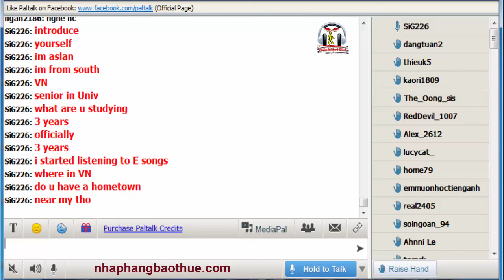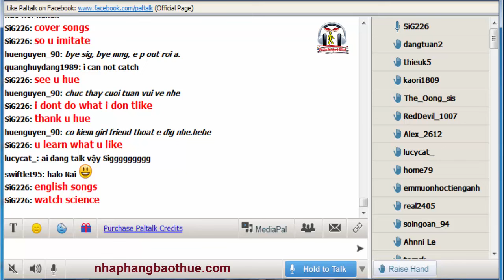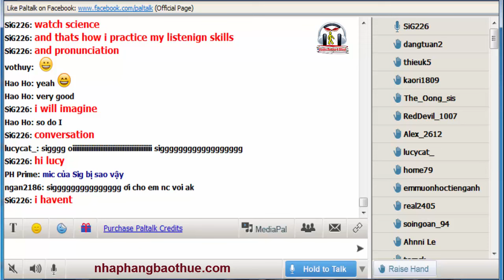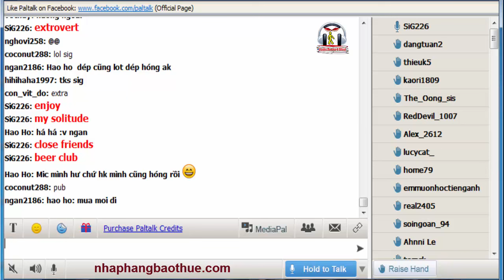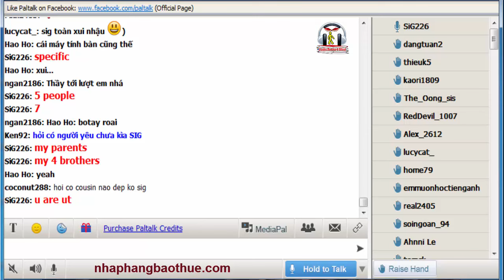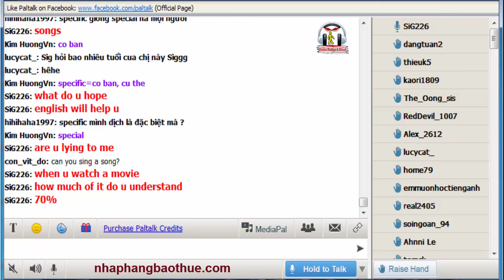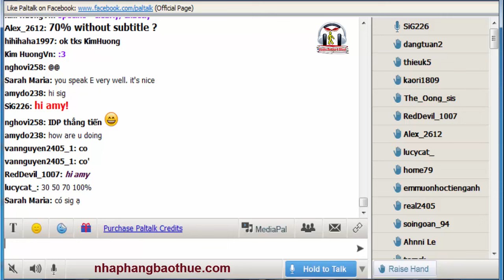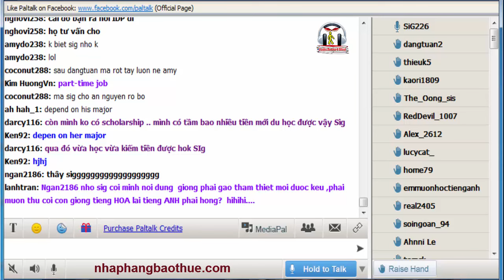Vol.171 - English Conversation on Paltalk to Kenny N - Track 1704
* Lịch học với Kenny Ng trên Paltalk:
- Room: English is Easy - (đổi qua room này kể từ 2/11/2015. Lưu ý không tìm thấy room là do chưa có ai mở room).

Kho sách nói dành cho người mù